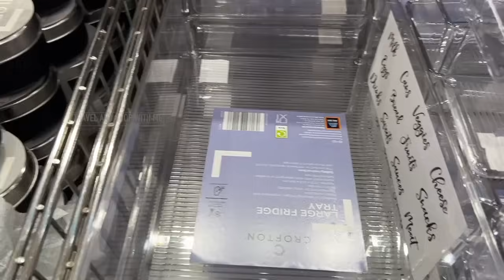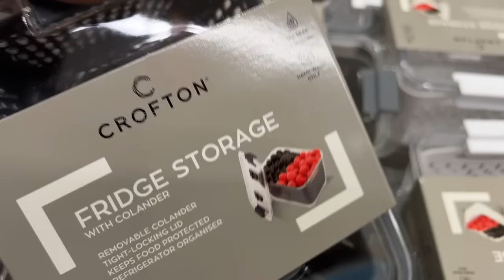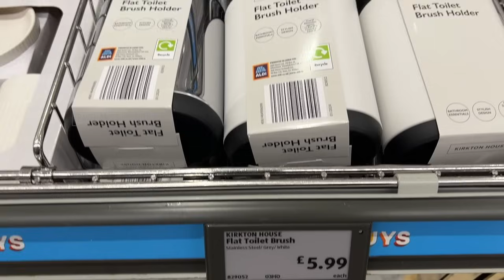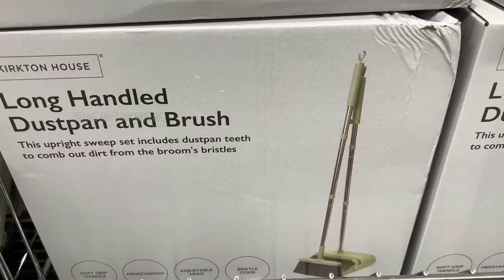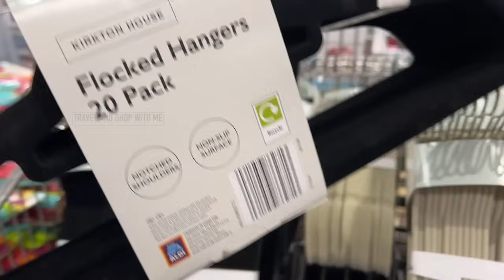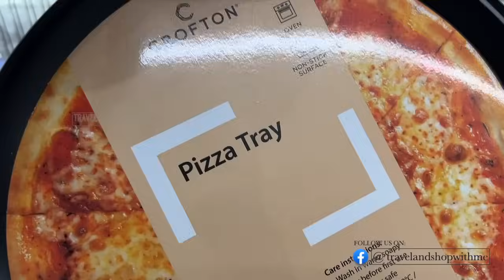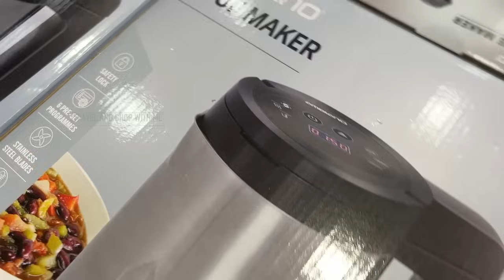NEW IN AISLE OF ALDI SPECIAL BUYS THIS WEEK THURSDAY 18 JAN 2024 | ALDI HAUL | TRAVELANDSHOP WITH ME